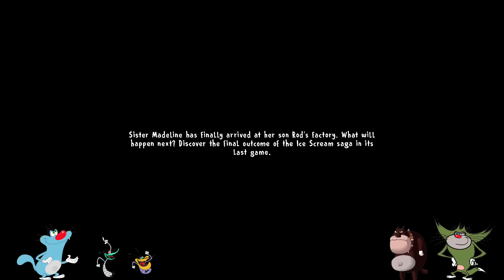Lis Ko Pakad Leya Rod Ne 😢 | Ice Scream 7 Full Gameplay With Oggy and Jack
Hay dosto aaj ham khelenge Ice Scream 7 lis Rescue full gameplay to ushe pahele per uske pahle aapane like ke button Ko nahin dabaya yaar to jaldi se daba do aur share bhi kar dena Apne doston ke sath aur han bhai aap channel per naye ho to jaldi se subscribe ke button ko tod Dena for Dena nimbu ki Jaise ne chhod dena Ooye...😁

-:- Mr Meat